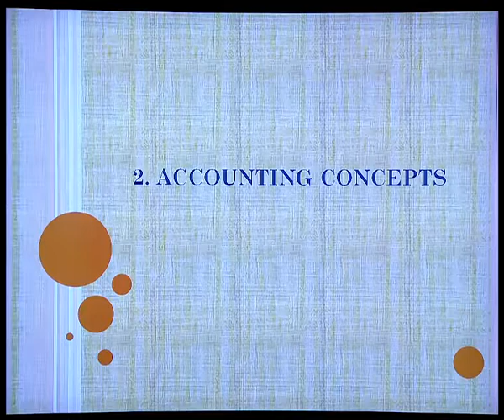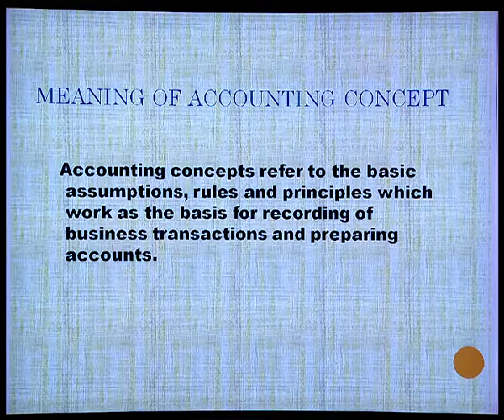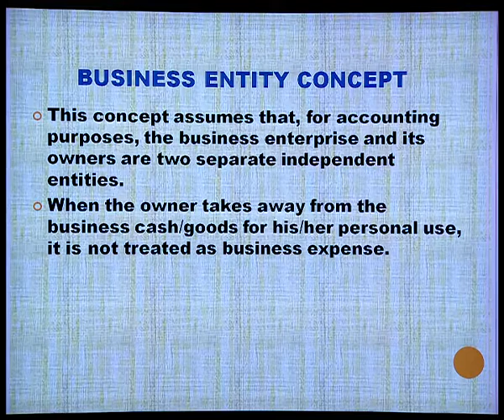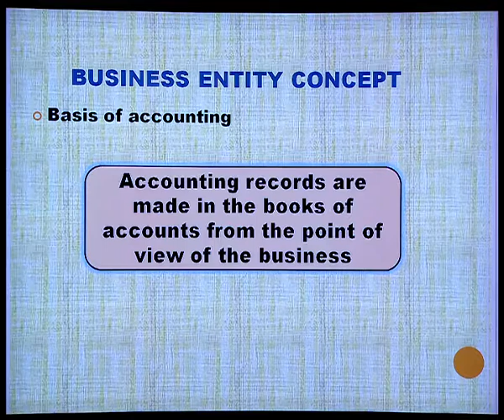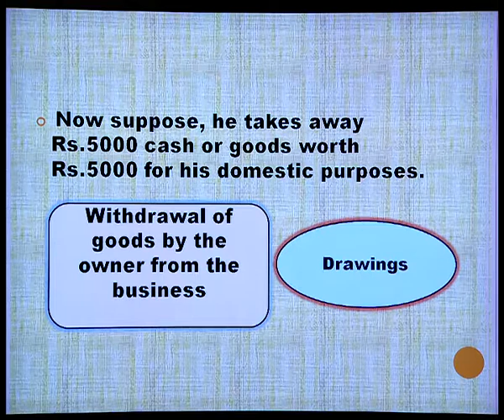Accounting Concepts (Sr.secondary)